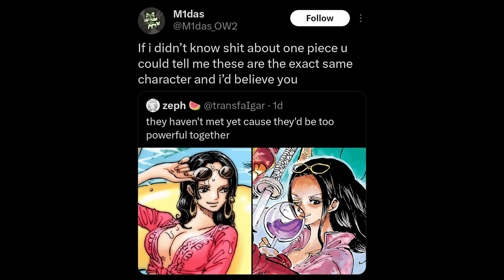Why One Piece Got Worse After the Time Skip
As much as I love one piece and have enjoyed the post time skip material, I would be lying if I said it was as good as the pre time skip.

The Straw Hats - 0:00 - 12:21
The New Characters - 12:22 - 15:08
The Villains - 15:09 - 22:20
The Art and Paneling - 22:21 - 26:46